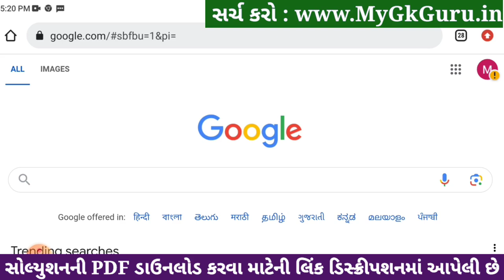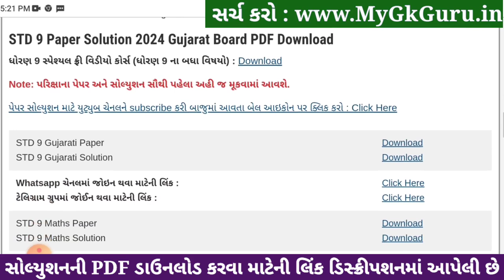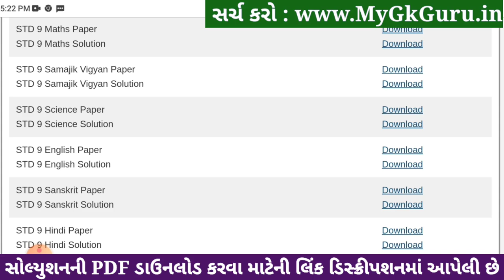Std 9 samajik vigyan paper solution 2024 80 marks, Std 9 varshik pariksha 2024 samajik vigyan paper